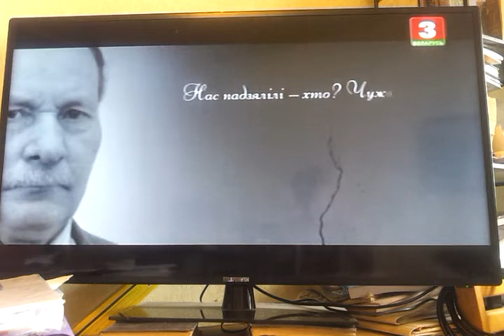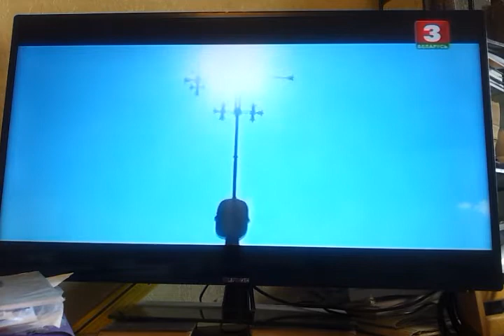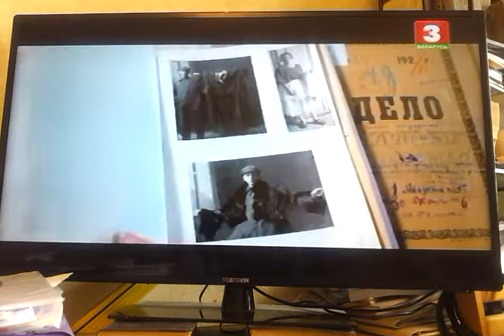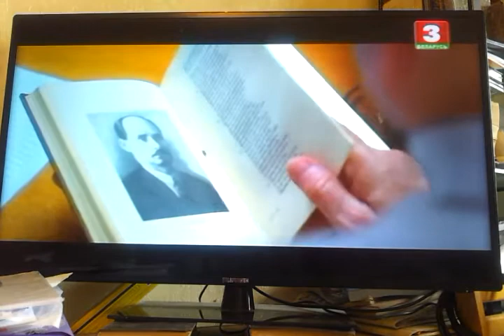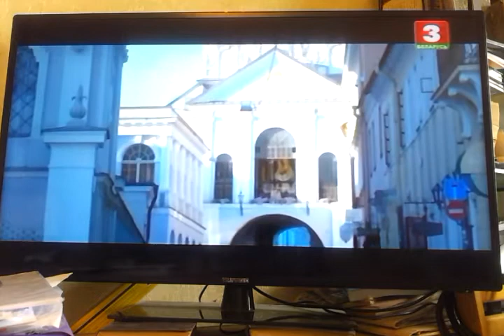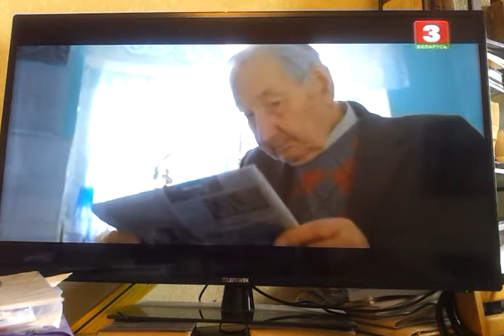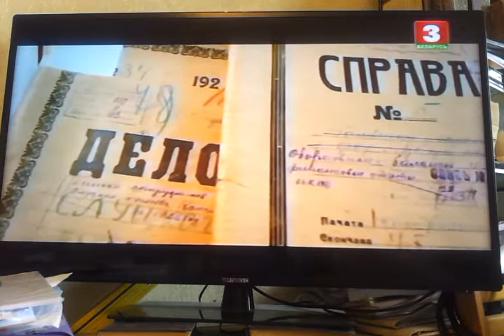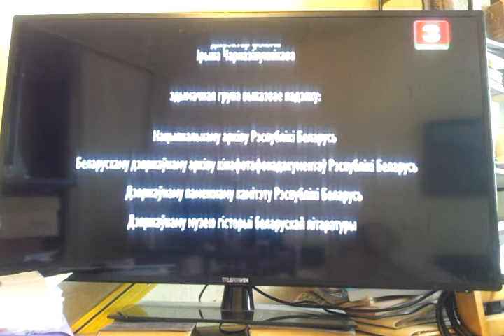фильм МЕЖА вышедший на БТ 3